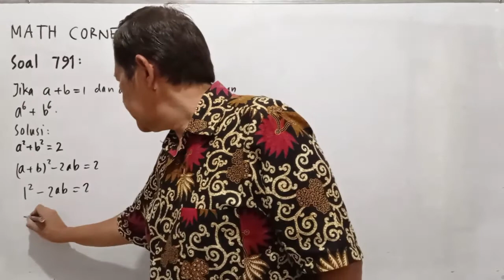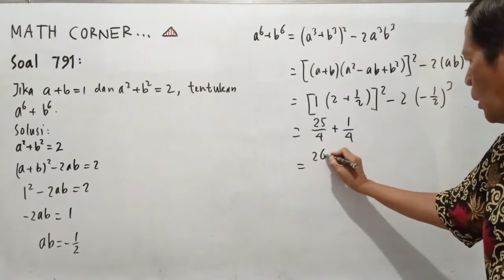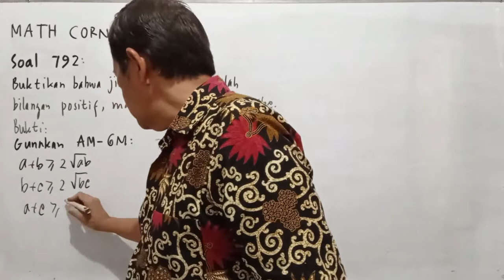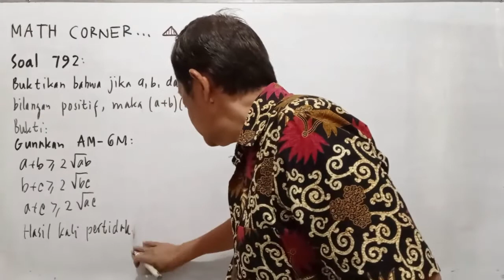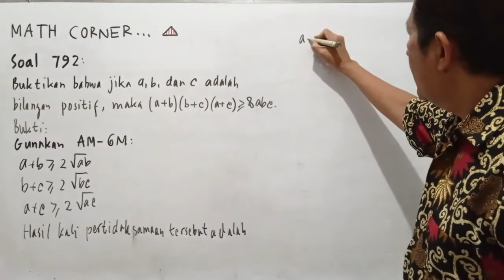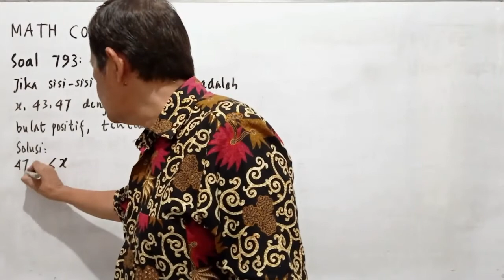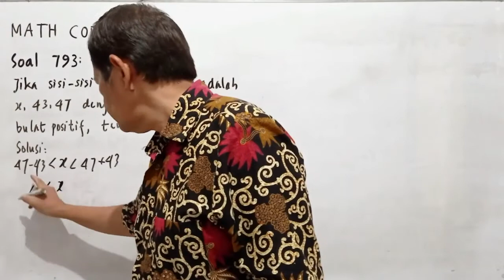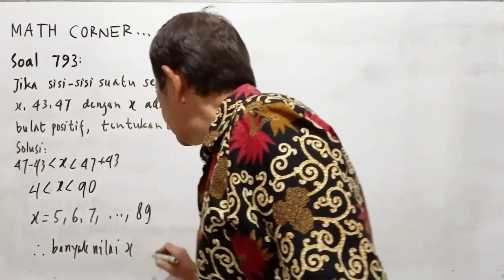#211 Math Corner | Husein Tampomas | Matematika SMA